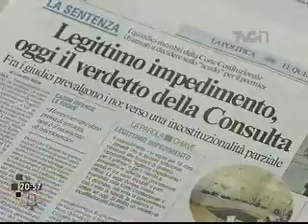Rechazan propuesta fiscal de Berlusconi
El parlamento italiano rechazó la reforma fiscal impulsada por el gobierno del primer ministro Silvio Berlusconi, situación que representa un duro golpe en el futuro político...